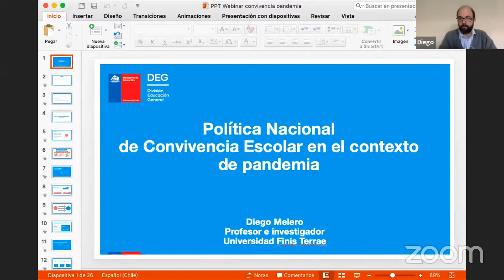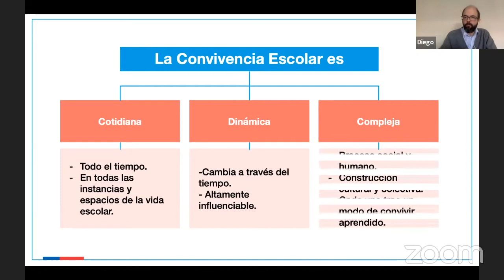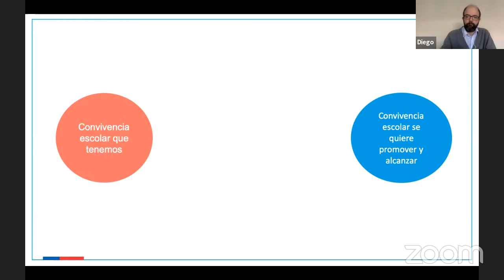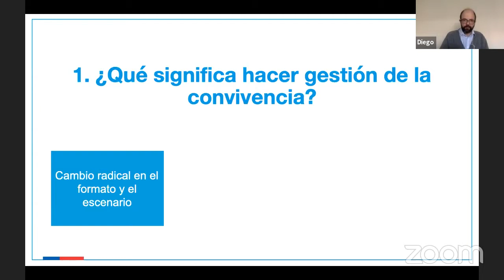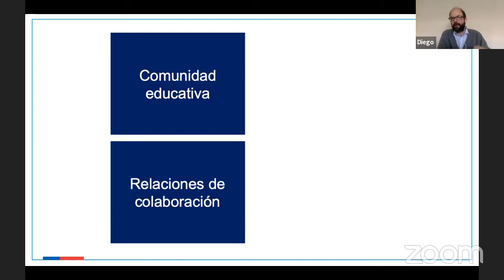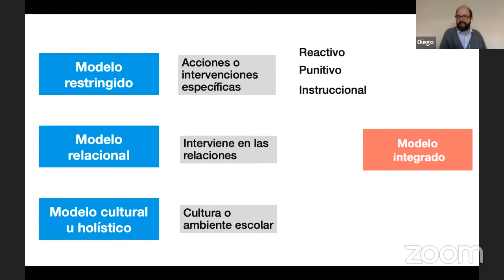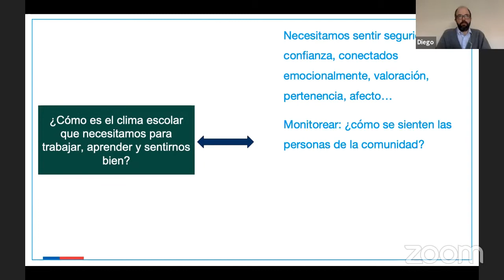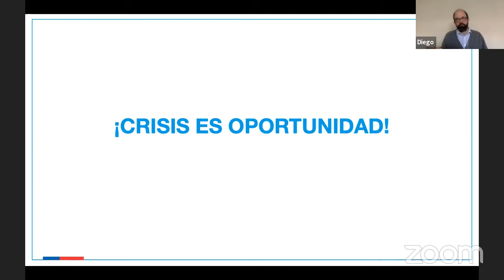Seminario:"Política nacional de Convivencia escolar en el contexto de pandemia "